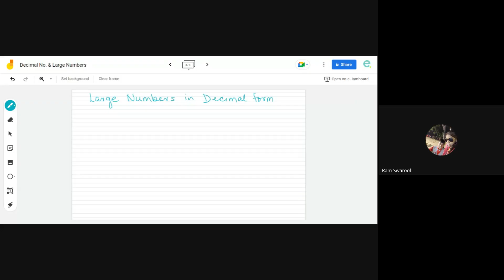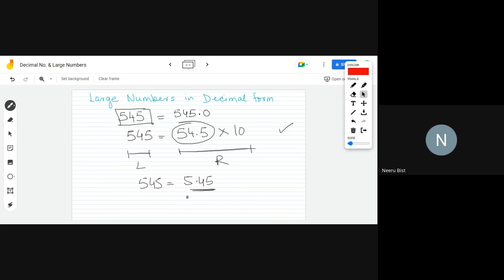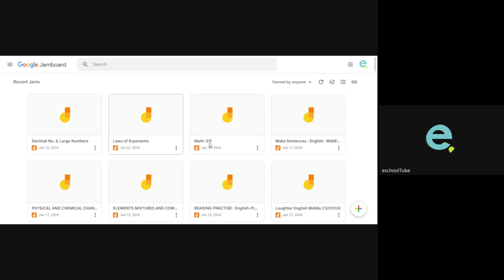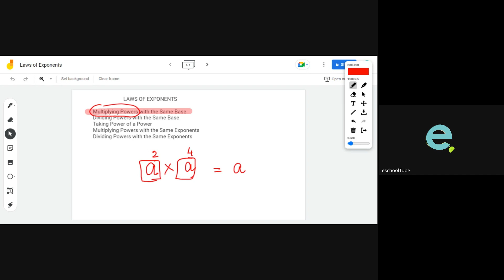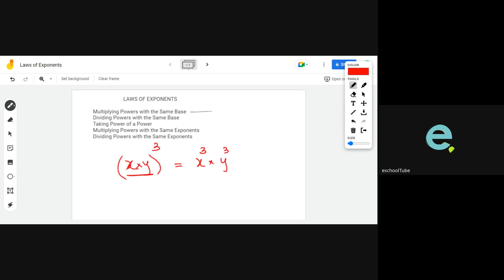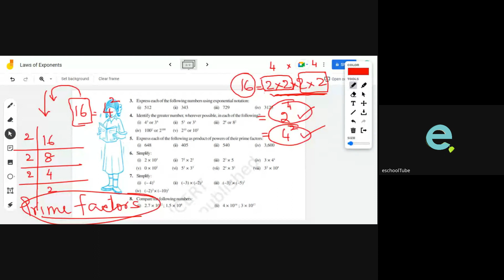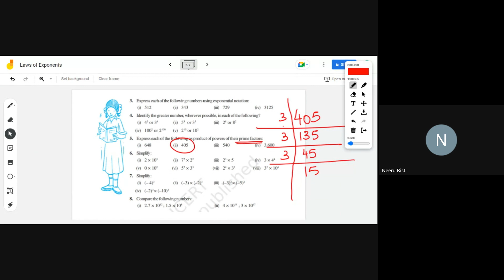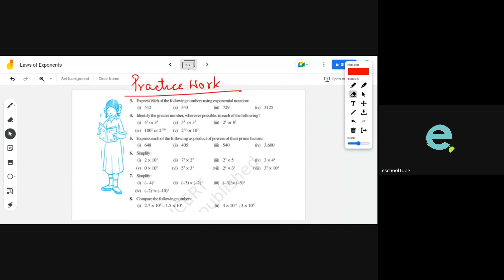LARGE NUMBERS IN DECIMAL FORM: Exponential Form: Math-Middle: eschoolTube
This is a recorded online class for middle level dealing with :
- LARGE NUMBERS IN DECIMAL FORM and  Exponential Form